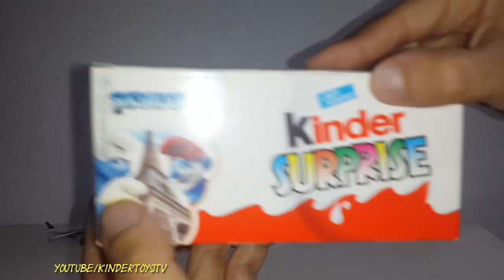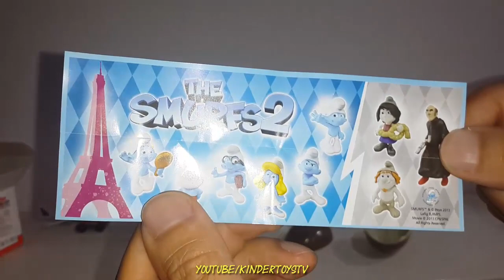KinderToysTv Unpackind Kinder Surprise Egg ! Smurf Egg Collection ! for Kids and Older Kids !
Fun language translations of some the toys we review:
"Play-Doh" "تقوم الوزارة" "বুধবার ডিওএইচ এ র বাসভব নে খেলা" "Пластилин възпроизвеждане" "发挥卫生署" "衛生署發揮" "Hrát dzf" "doh بازی می کند" "Mängi doh" "Wasa doh" "לשחק (מיוצר ע"י טאיטו)" "doh होगा।" "Bermain yong-shim ." "DOH再生" "경기 아트페어" "Bermain doh" "doh كول" "doh بازی" "Igra doh" "Predvajanje z zajčki" "Waxaa diyaariyay uurdoox ciyaar" "เล่น doh" "Відтворення doh" "doh کھیل" "Chơi doh".